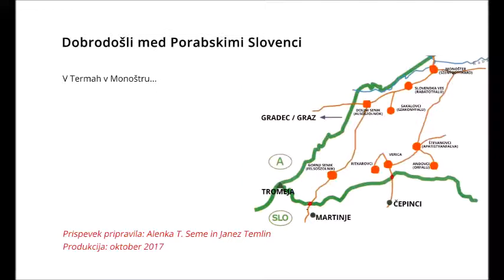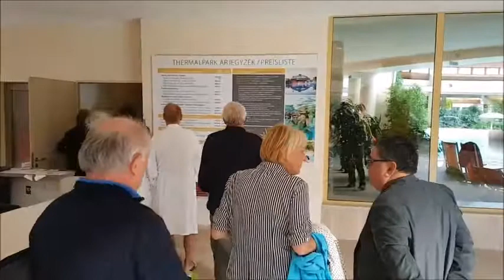V Termah v Monoštru...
Monošter, ki je središče Porabja se lahko pohvali z namenitimi Termami. Tako pa je uspešno turistično mesta in termalno zdravilišče predstavili mlada in uspešna direktorica Monoštorskih term.../posnel Janez Temlin, Ljubljanske novice